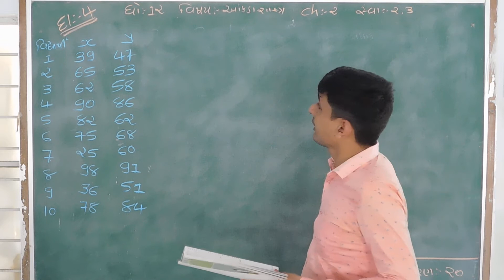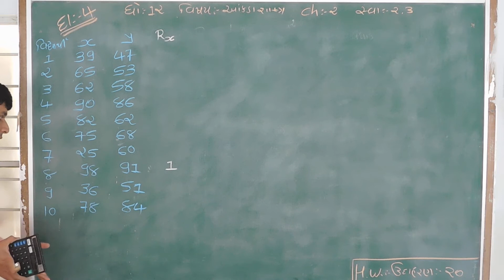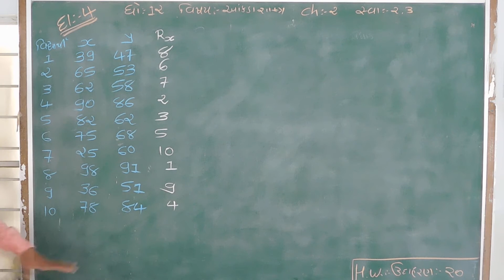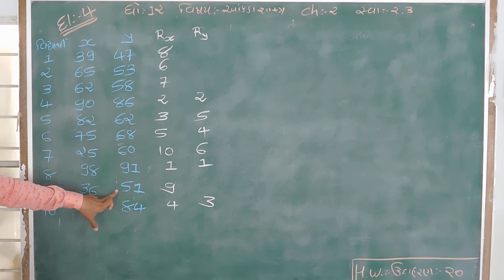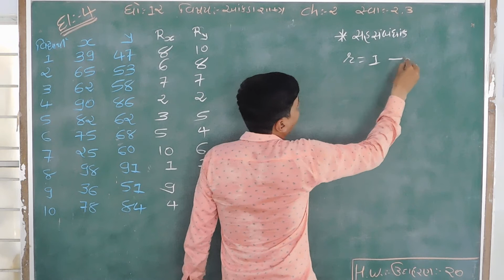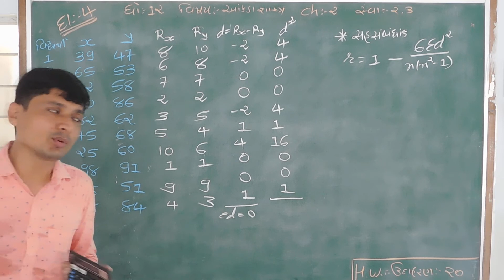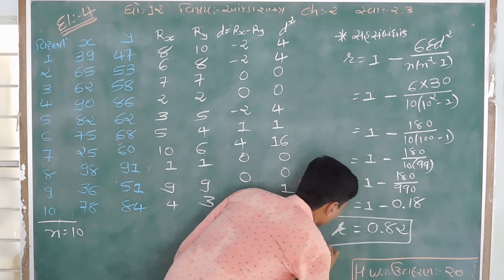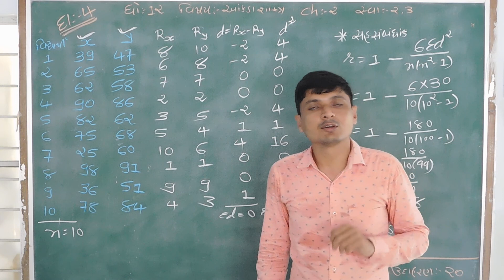STD 12 STAT CH 2 PART 18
NISHITHSIR DETROJA MO.NO.9879745452